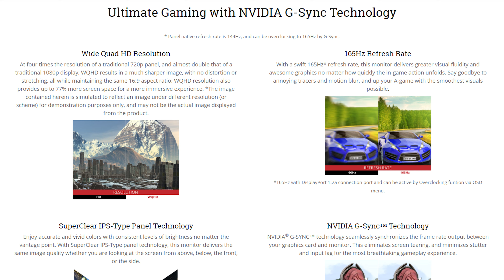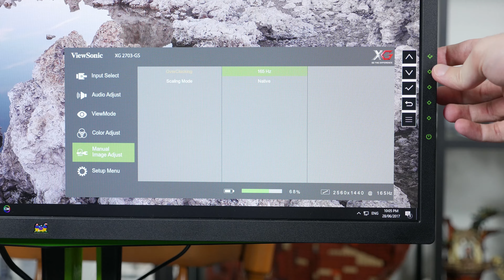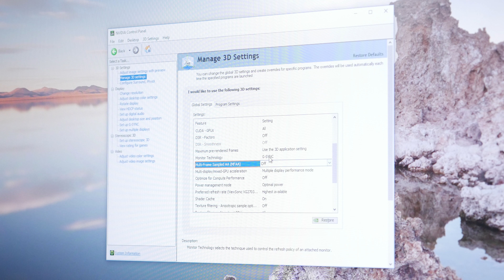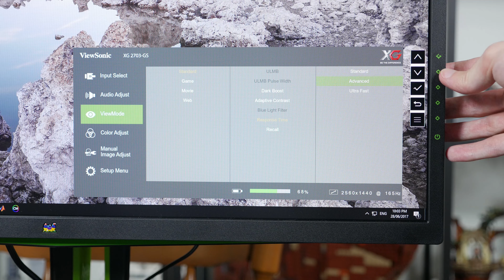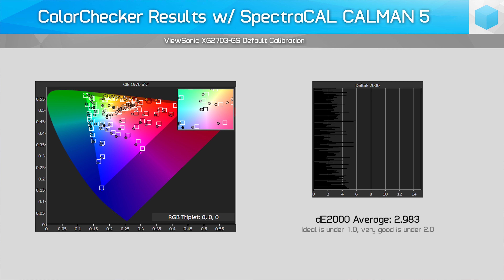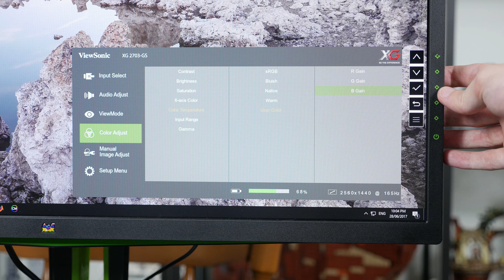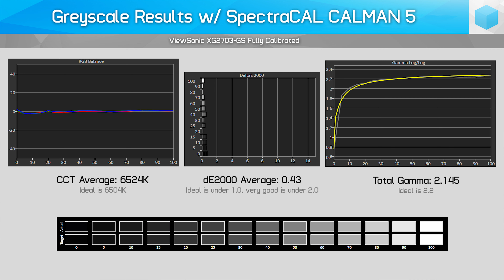ViewSonic XG2703-GS Monitor Performance and Calibration Guide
Check prices now & support HUB...